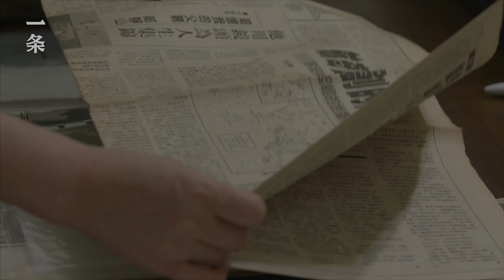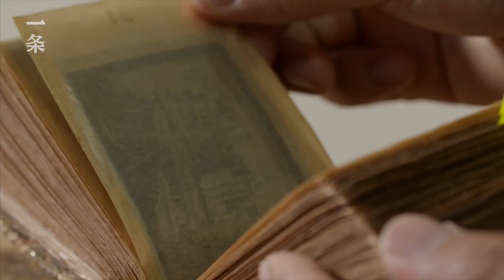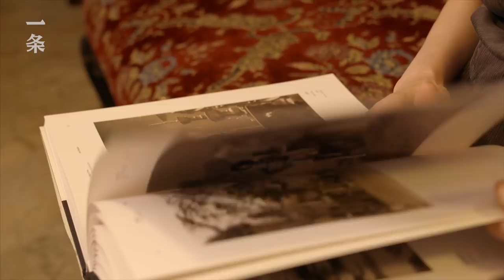郎靜山：中國第一位攝影記者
郎靜山是民國時期極負盛名的攝影家，他是中國第一個攝影記者、第一位女性裸體攝影師、第一位擁有世界各國最高頭銜的華人，首創了“集錦攝影”法。抗戰時期，外國人認為中國人都裹小腳、抽鴉片，他不斷拿出作品到國外參賽，將中國的大好河山展示給了全世界。